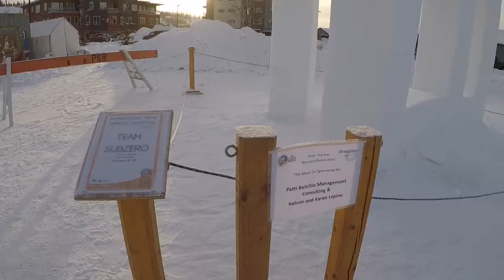What Happened This Weekend?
A little fun on Sunday morning.

My Gear:
- iPhone 7
- Videorama
- All editing is done on iMovie